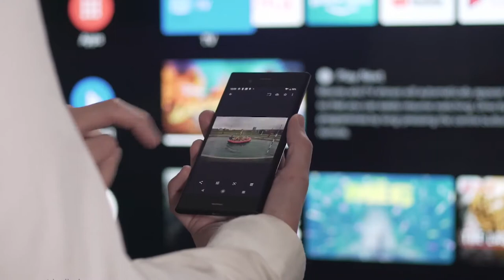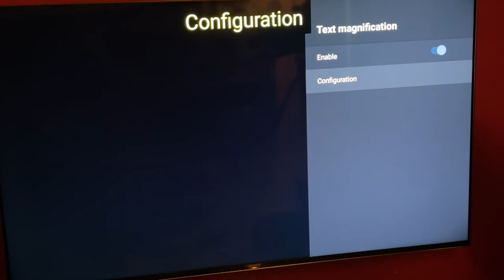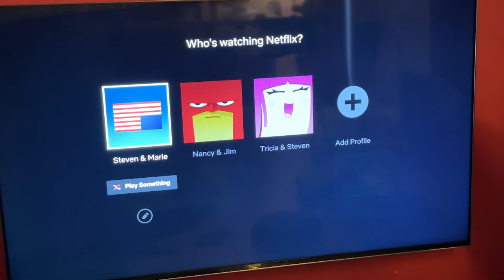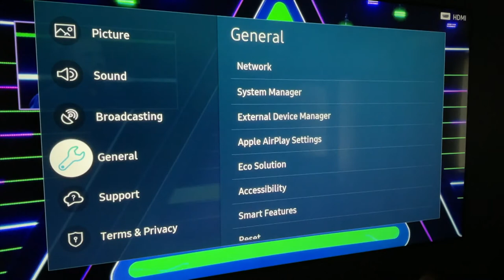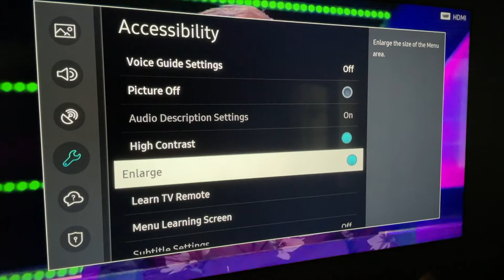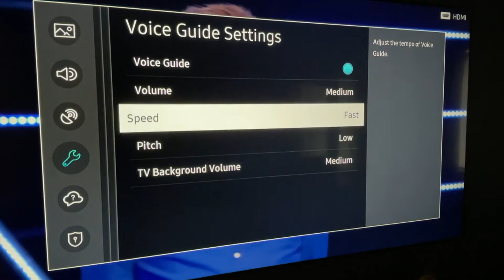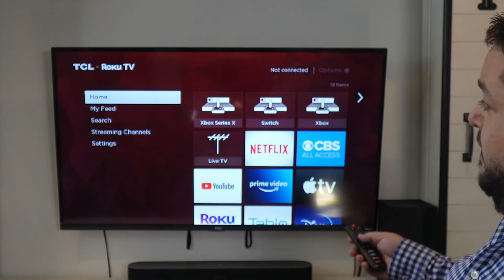324 - The Most Accessible Big Screen TVs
Every manufacturer has a great big screen TV, but which are accessible, which are passable and which just don’t make the cut accessibility-wise? In this episode, we take a look at the most accessible big screen TVs.